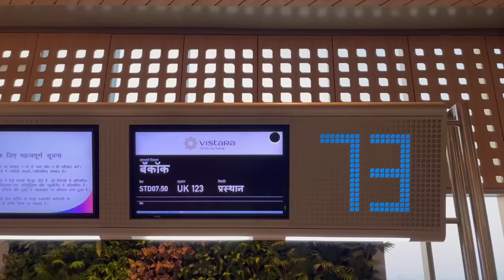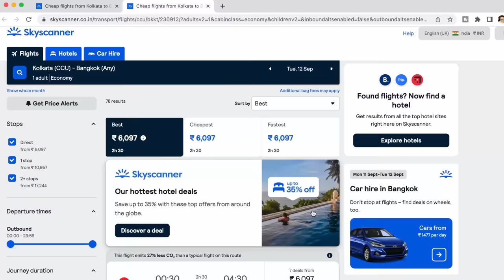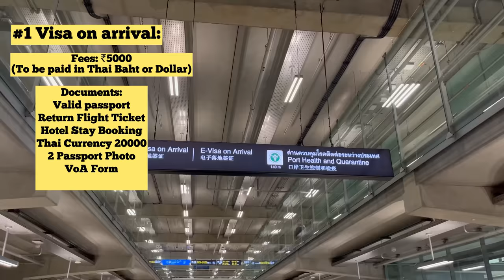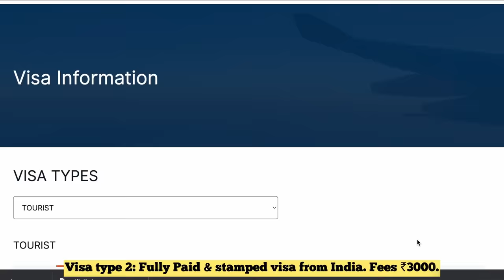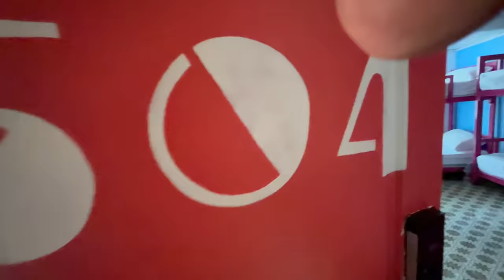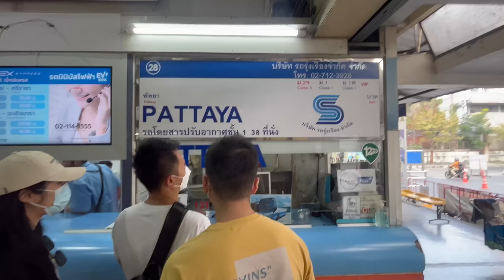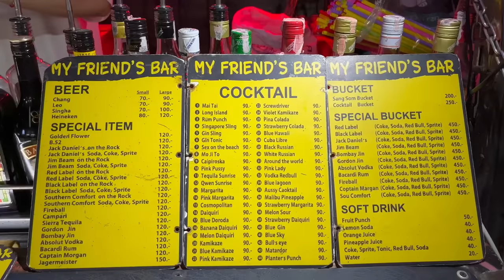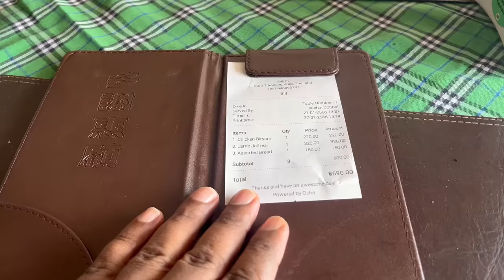THAILAND Tour Guide | A-Z India to Thailand Trip Plan, Tourist Places, Itinerary & BUDGET in HIndi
Planning a trip from India to Thailand? Look no further! In this comprehensive travel guide, we bring you an A-Z tour plan, covering everything you need to know about visiting Thailand. Whether you're a first-time traveler or a seasoned globetrotter, this video is your ultimate resource for an unforgettable trip.

Join us as we delve into the mesmerizing world of Thailand's tourist places. From the bustling streets of Bangkok to the serene beaches of Phuket, we'll take you on a virtual journey, highlighting the must-visit destinations and hidden gems that await you. Discover the rich cultural heritage, indulge in delicious Thai cuisine, and immerse yourself in the vibrant atmosphere of this incredible country.

To ensure you make the most of your trip, I will walk you through a detailed itinerary, carefully curated to suit different travel preferences. Whether you're seeking adventure, relaxation, or a blend of both, we've got you covered. Our expert tips and recommendations will help you navigate through the best experiences Thailand has to offer.

Worried about your budget? Don't be!  I understand the importance of traveling on a budget, and that's why we'll share valuable insights on how to explore Thailand without breaking the bank. From affordable accommodations to budget-friendly transportation options, we'll help you optimize your expenses while maximizing your enjoyment.

This video is presented in Hindi to cater specifically to our Indian audience, ensuring that language is no barrier when it comes to planning your dream vacation. So, grab a pen and paper, sit back, and let us be your trusted Thailand tour guide.

Get ready to embark on a remarkable journey from India to Thailand. Let's make your dream trip a reality!

Time Tags
0:00 Intro
0:54 Why You Should Visit Thailand in 2023?
1:34 Best Time to visit Thailand?
2:15 How to Reach Thailand?
4:03 3 Types of Thailand Tourist Visa' for Indians
4:20 Visa on arrival for indians
5:50 Sticker Visa for Thailand
6:12 e visa for thailand
6:55 Daily Budget for Thailand Trip
7:20 Hotels in every budget in thailand
8:00 Local Transport and bike rental in Thailand
9:04 How many days in Thailand?
9:52 2 days Bangkok Itinerary
10:26 How to reach pattaya?
10:56 2 days pattaya itinerary
11:47 2 days phuket itinerary
12:14 Nightlife in Thailand
14:32 Is Thailand safe for woman travellers?
16:20 Indian Food and things to carry
17:40 Important tip!